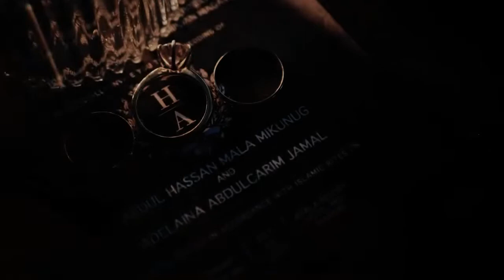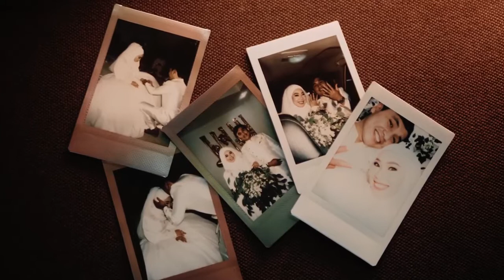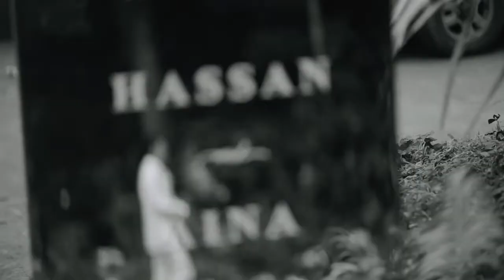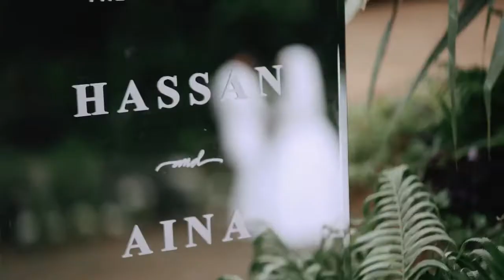Wedding Same Day Edit Hassan & Aina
“Love many things, for therein lies the true strength, and whosoever loves much performs much, and can accomplish much, and what is done in love is done well.”

Sharing with you the Same Day Edit of the beautiful wedding celebration of Hassan and Aina❣️

V / Damari Studios
P / Afterglow
Planning / Ahsan A. Jamal
HMUA / Ruffirrific Artistry
Styling / Jancees Flowers and Event Styling
Emcee / Nasif Palao Macaslang, LPT
Suit / JB LA Couture
Gown / Angking Francisco - Zamboanga City
Bridal Shoes / Kara Zapatos